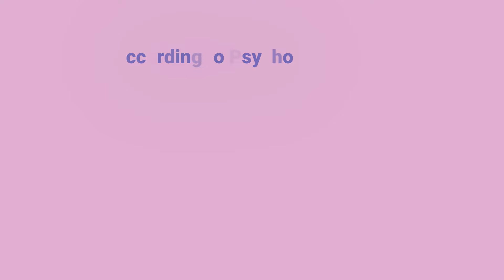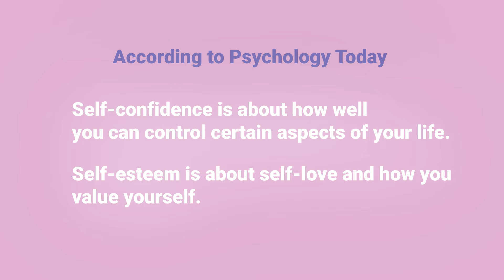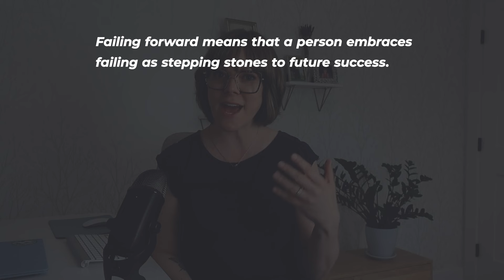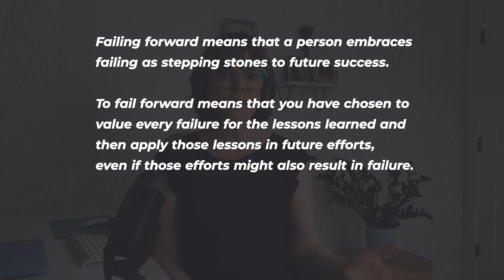How to build self-confidence when you have ADHD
In today's video titled How to build self-confidence when you have ADHD, I am delving into why so many of us who are late diagnosed with ADHD struggle with our self-esteem and self-confidence.

Then, we will discuss tips and tricks for building self-confidence in a way that is ADHD-friendly.